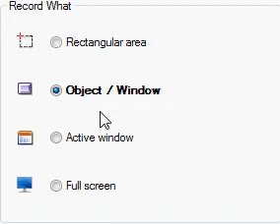AutoScreenRecorder_01 Mar. 04 19.18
mi primer video mongol jajajjaja